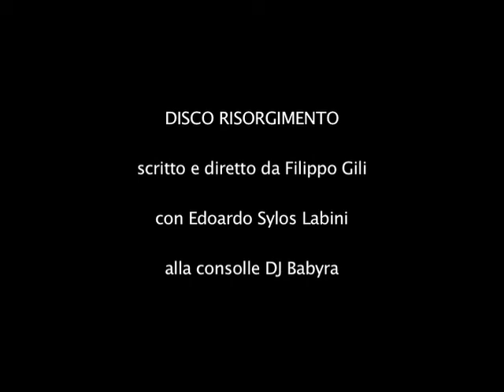Disco Risorgimento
scritto e diretto da Filippo Gili
                           con Edoardo Sylos Labini
                           e alla consolle DJ Babyra

Mazzini scavato nel volto di Edoardo Sylos Labini, in uno spettacolo scritto e diretto da Filippo Gili, sul Risorgimento: sul Risorgimento da Nulla, poiché una resurrezione presuppone una morte, cioè una sua distinzione, una sua identità. Cioè, bisognava prima pulire l'Italia dalle polveri sottili del sabaudismo e della Chiesa, e poi, azzerato il disturbo, soffiare sul cadavere l'alito vitale dell'insurrezionismo repubblicano. Il sangue avrebbe creato le coscienze, convergenti su un prototipo politico e geografico formidabile ed irradiante come quello di Roma. Hanno messo gli aspiranti italiani in macchina, ma non gli hanno fatto trovare la frizione. Bravo Camillo. E brava la stupenda voce di Babyra, che anima, nella madre di Giuseppe, il controsenso dell'ardore del figlio, il tappeto involontario della sua malinconia, del suo disincanto, della sua imperfetta rassegnazione.